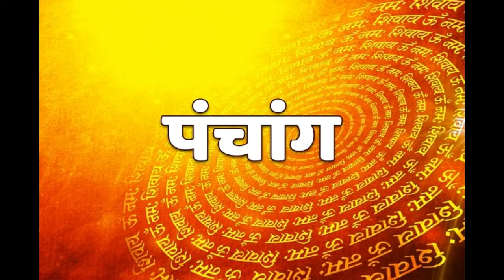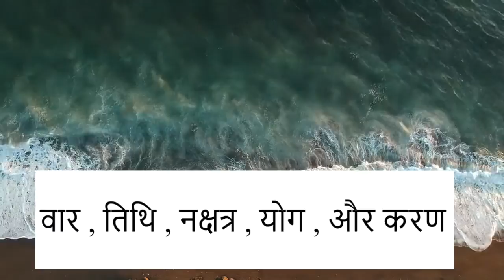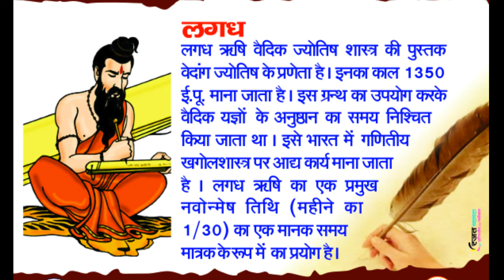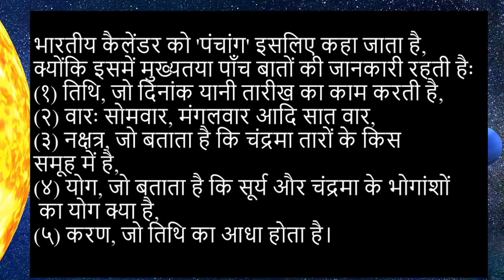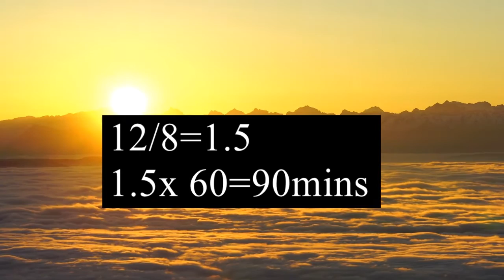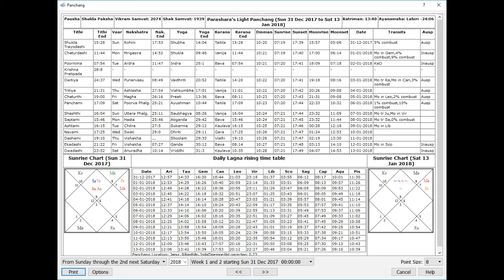Is Rahu kal a scam. क्या राहु काल घोटाला है।। पंचाँग का इतिहास ।। what is rahu kal,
यह राहुकाल होता क्या है और क्या सचमुच यह हम पर इफेक्ट करता है इस लेख में हम इसी के बारे में जानकारी दे रहे हैं
राहु के अशुभ प्रभाव से देवी-देवता भी प्रभावित हो जाती है। इसमें कोई भी शुभ कार्य और मांगलिक कार्य करने की मनाही होती है।
राहु काल पर लेख पढ़े